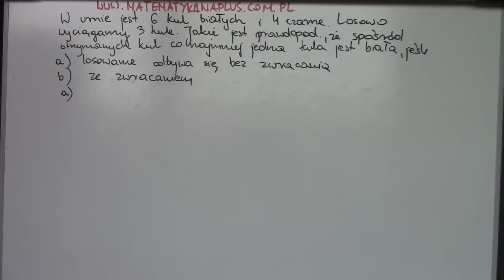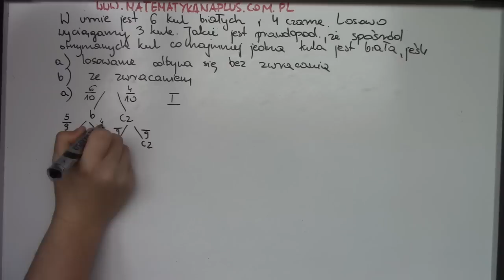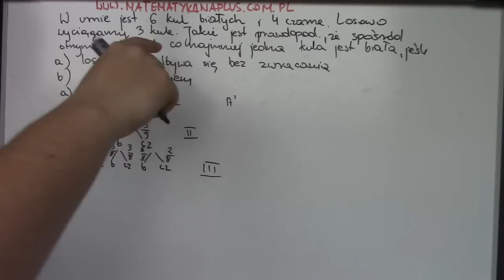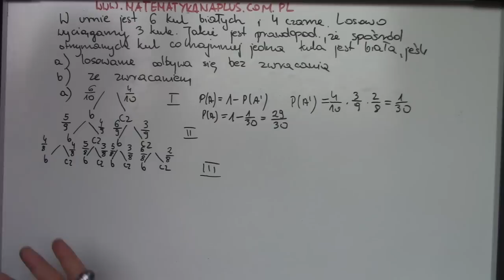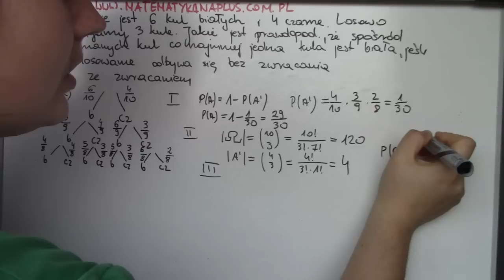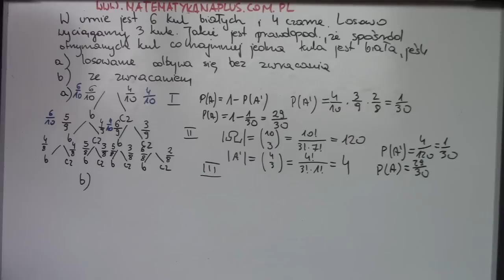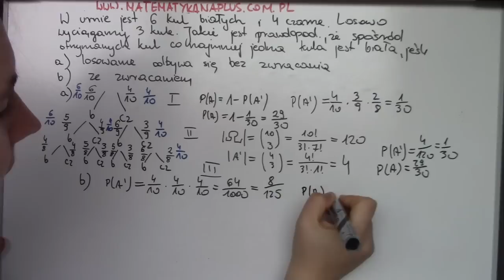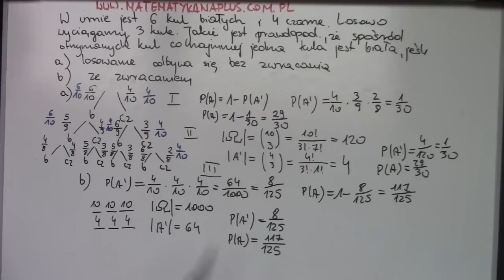Losowanie trzech kul. Prawdopodobieństwo wylosowania co najmniej jednej kuli białej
W urnie jest 6 kul białych i 4 czarne. Losowo wyciągamy 3 kule. Jakie jest prawdopodobieństwo, że spośród otrzymanych kul co najmniej jedna kula jest biała, jeśli
a) Losowanie odbywa się bez zwracania
b) Ze zwracaniem